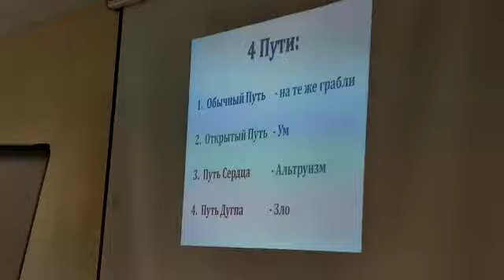Продолжаяется встреча с Isis Resende в Москвe